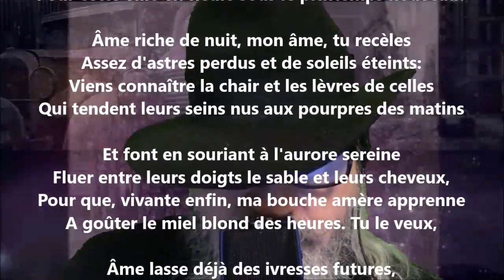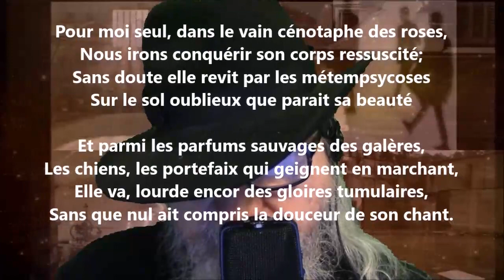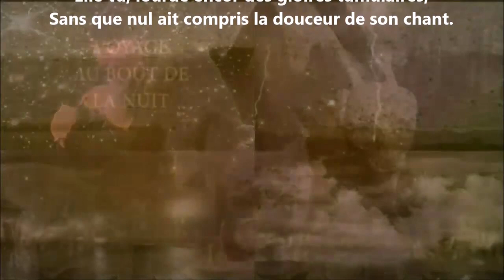Le pèlerinage hors de l'ombre I - Pierre Quillard lu par Yvon Jean